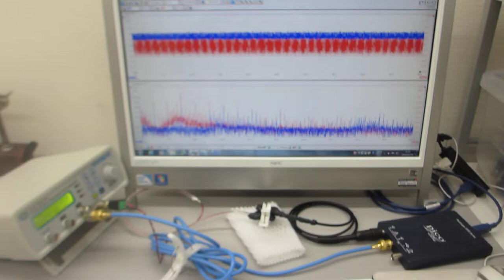非線形振動現象の解析に基づいた超音波実験（超音波システム研究所）